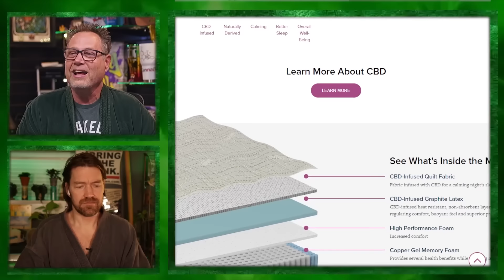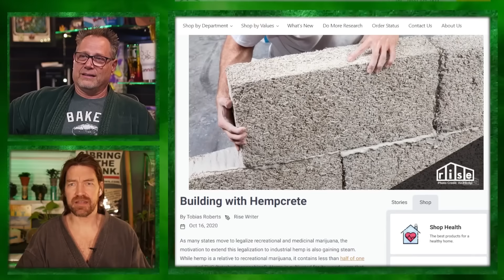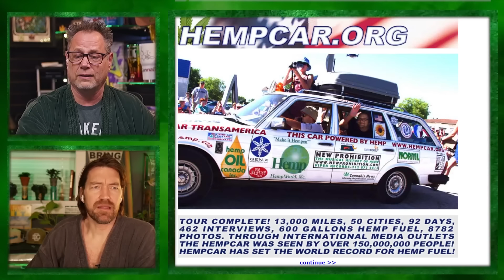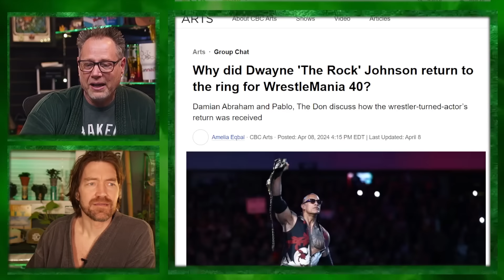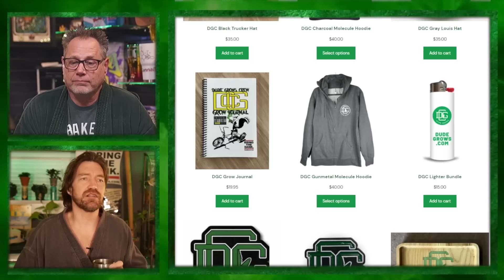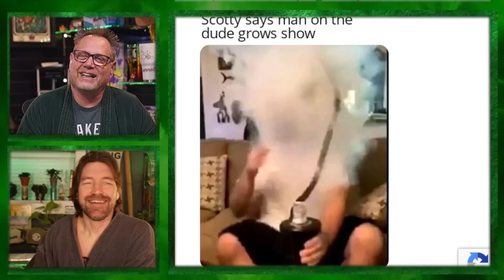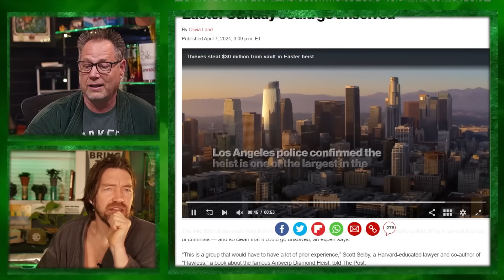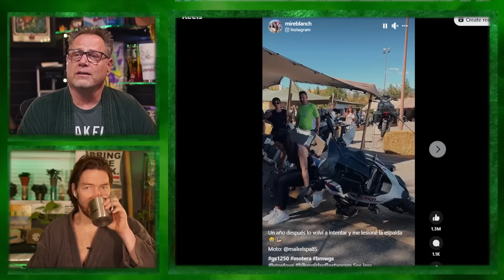THESE New Products Made From Hemp and CBD Will Shock You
💻LINKS & RESOURCES
💹DudeGrows.com